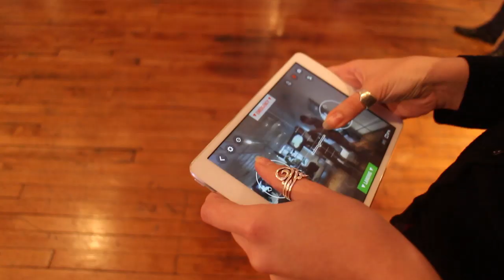Parrot Bebop drone, Wearable batteries, Hunger Games: Mockingjay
The holidays are coming and something that’s on a lot of wish lists this year is a camera-equipped drone. So, just in time for the annual shopping blitz, Parrot has finally priced it’s new Bebop kits.

The Bebop features HD video recording with a non-fisheye 180-degree view, automatic return, 3-axis stability and sharp 14-megapixel still photos. Control it with a smartphone or tablet, or you can greatly extend the range with the Parrot Skycontroller option. It also works with the FPV systems. The Bebop was revealed in May without pricing but we now know the basic kit will be $500, with the SkyController adding $400 onto that. You can preorder it now

We’re always watching for new “fashionables,” wearable tech that looks as good as it works. Our latest discovery is an attractive belt called the “Xoo belt.” It looks good while holding up your pants but at the same time, its series of thin, flexible batteries will charge up your dying cell phone or tablet. The charging cable tucks neatly into the belt with a magnet and there’s even a battery level indicator hidden discreetly in the buckle.

It’s on Indiegogo right now and you can get your choice of a black or brown Xoo belt for a $155 pledge.

Hey it’s Friday and that means movie night for a lot of you, and there’s a big one opening tonight: The Hunger Games: Mockingjay Part 1, the first part of the last two Hunger Games movies, and it looks like it’s going to be a good one.

All the familiar characters are back of course, as Katniss Everdeen, played by Jennifer Lawrence, goes from reluctant hero to fiery warrior as she both battles evil President Snow and tries to rescue hunky Peeta Mellark from Snow’s evil clutches. Did we mention Snow was evil?

On a sad note, Mockingjay also features Phillip Seymour Hoffman in one of his last acting performances before he died from a drug overdose early this year.

Critics have been cool on the movie, but many have also said it’s the most violent of the series so far, so count on lots of things blowing up between scenes of Katniss trying to sort out a complicated love triangle.

Your host today is Holly Resnick. Miss a day? Watch all the episodes of DT Daily right And be sure to catch our latest podcast